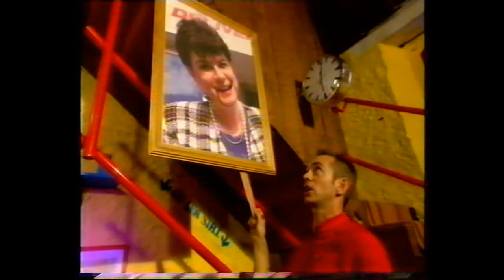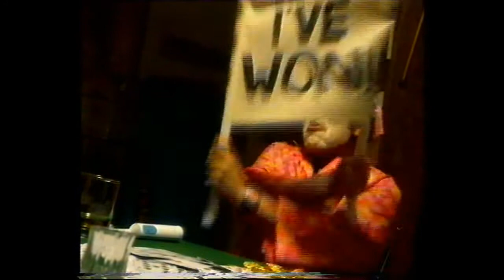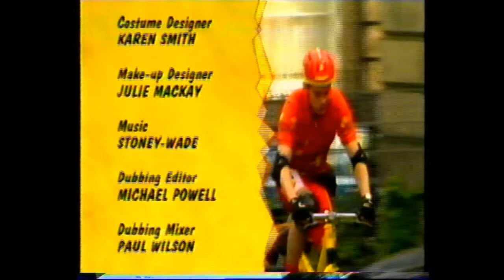Hububb S4 E01 - Lullabubb (2000)